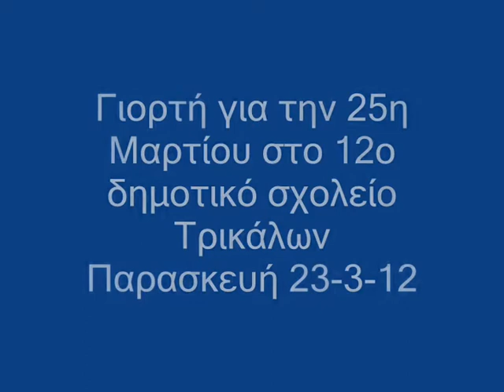Τρίκαλα 25η Μαρτίου 12ο δημοτικό σχολείο γιορτή 23-3-12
Γιορτή για την 25η Μαρτίου στο 12ο δημοτικό σχολείο Τρικάλων Παρασκευή 23-3-12